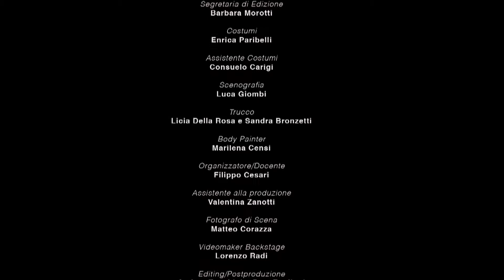LU - PORPORA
CREDITS TECNICI
Regia: Sara Paglioni
Dir. Fotografia/Operatore: Andrea Zucchini
Segretaria di Edizione: Barbara Morotti
Costumi: Enrica Paribelli
Assistente Costumi: Consuelo Carigi
Scenografia: Luca Giombi
Trucco: Sandra Bronzetti / Licia Della Rosa
Body-Painter: Marilena Censi
Organizzatore/Docente: Filippo Cesari
Assistente alla produzione: Valentina Zanotti
Fotografo di Scena: Matteo Corazza
Videomaker Backstage: Lorenzo Radi
Editing/Post video: Andrea Zucchini / Sara Paglioni
Runner: Luca Lucchesi

Andrea "Anto" Antognetti - voce
Alessio "Alex" Riccini - chitarra
Francesco "Franz" Paci - chitarra
Andrea "Andro" Celli - batteria
Lorenzo "Lollo" Degliesposti - Basso

GITANA - Camilla Bazzocchi

COMPARSE
Fabio Cacioppoli, Barbara Morotti, Sara Galli, Enrica Paribelli, Luca Giombi, Aurora, le piccolissime Daphne e Maria Aurora

MASCOTTE
Basil e Lili